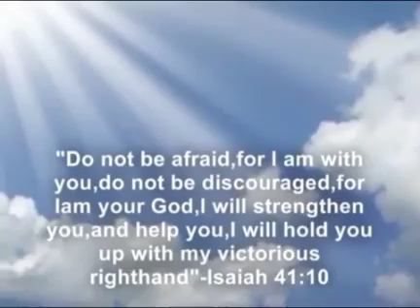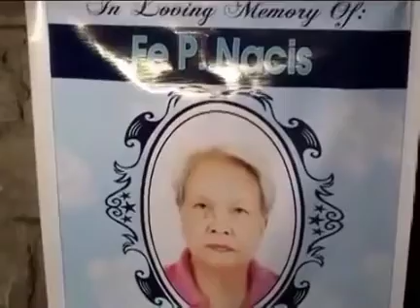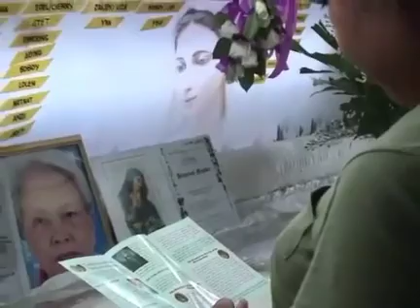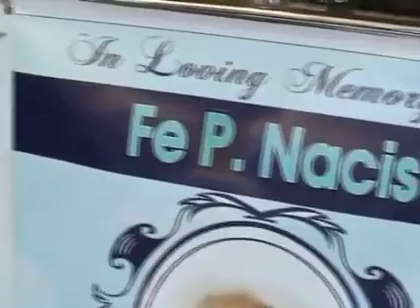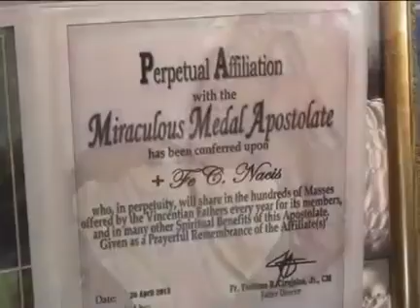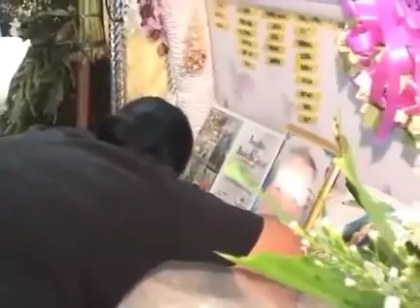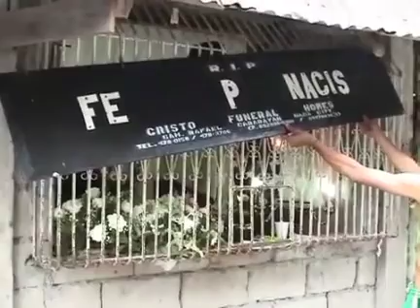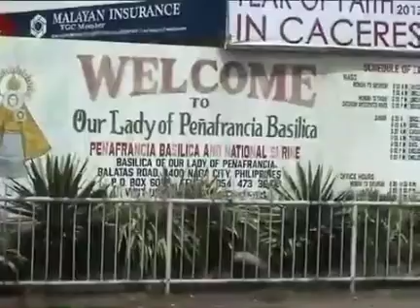In Loving Memory of Fe Pitallano Nacis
Fe Pitallano Nacis interment
april 23, 2013
Sto. Nino Memorial Park
Balatas, Naga City